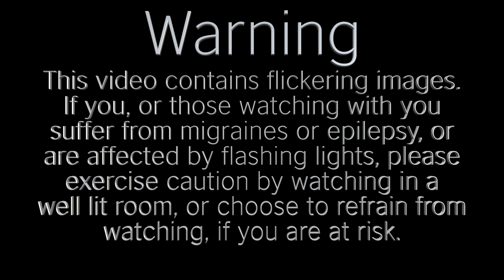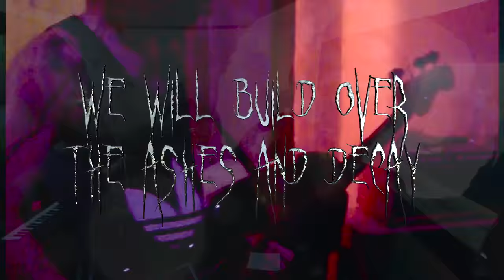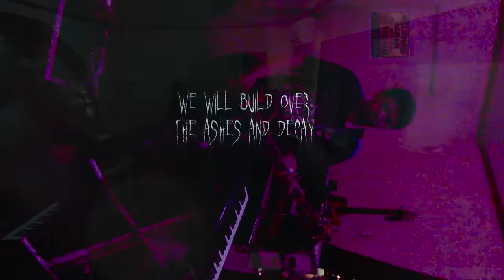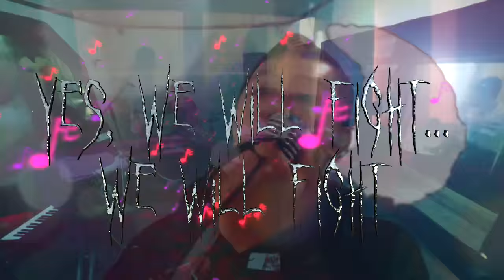Rivers of blood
Never know what to write in the description, but here goes.
My old school friend who I grew up playing music with decided to visit and we had been talking about doing something together for years. So when the opportunity arose to hit the studio together we decided to just go for it. Originally we had booked a professional recording studio to record the song, but due to some volcanoes going off in Bali my friend was grounded for several days and we had to cancel the studio session.
When he eventually arrived all the studios were fully booked the only studio that was free could only record us live so we booked it wrote the song the night before phoned around for a drummer and this is the end result.  So if it sounds a bit rough that's my excuse. Hope you all enjoy it as much as we did making it.
Special thanks to my friend Cameron in Singapore for going beyond the call of duty to remix and master the song and then make this video for us you are beyond awesome. Thanks a lot.